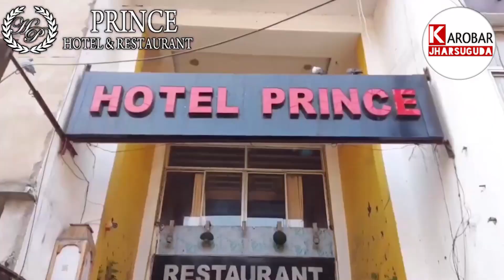ଝାରସୁଗୁଡ଼ା : ଲକ୍ଷ୍ମୀ ନାରାୟଣ କଲେଜକୁ ସରକାରୀ ମାନ୍ୟତା ପ୍ରଦାନ ପାଇଁ ଦାବି